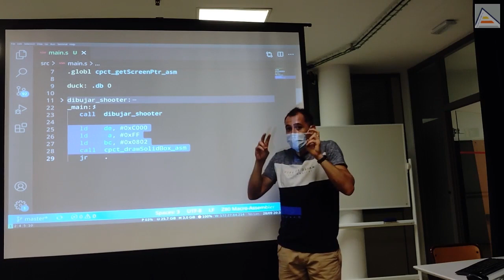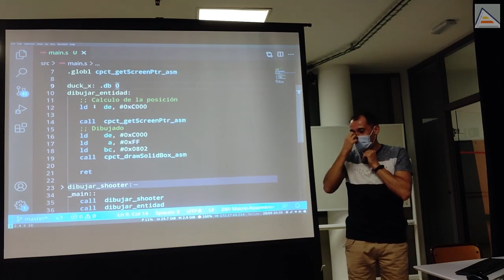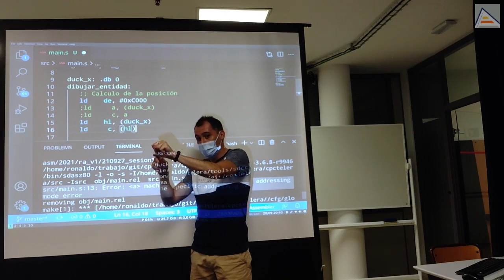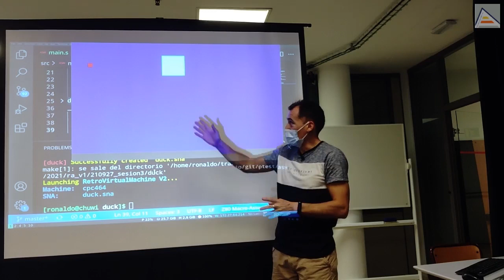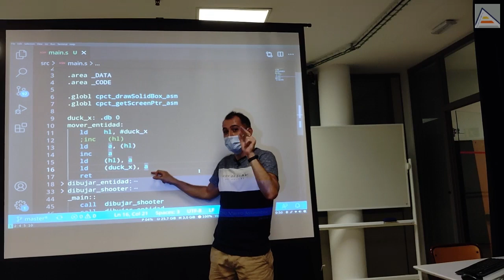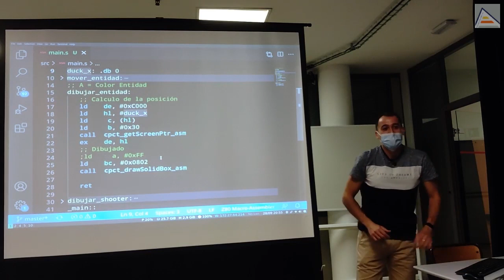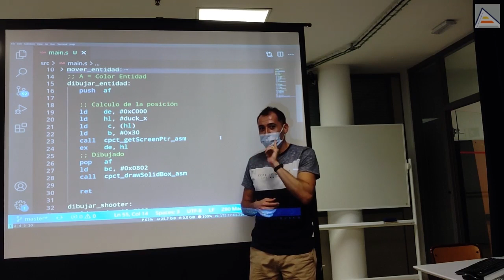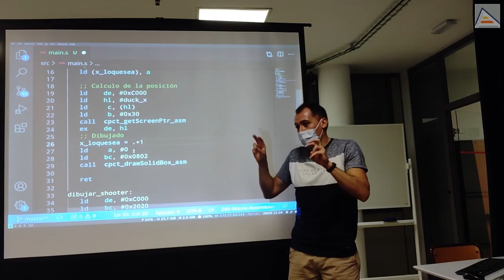Creamos y movemos una entidad en ensamblador Z80 [ 3.4 ]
Vemos cómo utilizar la memoria para almacenar datos sencillos como la posición X de una entidad que vamos a mover. Para esto utilizamos la directiva .db (Define Byte). Utilizamos también una etiqueta para saber dónde está el byte que hemos creado y poder accederlo y modificarlo. Vemos como acceder a ese byte de forma directa (con instrucciones que lean de esa posición de memoria) y de forma directa usando el registro HL.

Creamos una función para dibujar la entidad. Recordamos lo importante que es diferenciar posiciones de memoria (direcciones) y datos (contenido de la memoria). Aunque parece obvio, esto genera muchísimas confusiones y es muy importante trabajarlo. Entendemos también que no todas las instrucciones son válidas y vemos un caso concreto y los errores que nos aparecen, entendiendo qué significan (machine specific addressing or addressing mode error).

Vemos cómo mover fácilmente la entidad cambiando el byte que representa su posición de distintas formas. Con esto, pasamos a borrar la entidad y vemos cómo reaprovechar el código de dibujar convirtiendo el color de dibujado en un parámetro. Vemos que esto también plantea algunos problemas, como la pérdida de valores de los registros al llamar a funciones que los modifican. Para evitar este problema vemos 2 soluciones interesantes: uso de la pila de programa con las instrucciones PUSH y POP, y uso de código automodificable.

Contenidos
00:00 Reservando espacio en memoria, directiva '.db' (Define Byte)
01:42 Por qué y cómo Conceptualizar nuestro código
04:39 Almacenar datos en memoria y utilizarlos: direcciones vs datos
08:20 Modos de direccionamiento. ¡Las instrucciones no son funciones!
15:13 Como mover una entidad: cambiar la posición
18:40 Diferencias al acceder a memoria con 'hl' y con una dirección inmediata
24:20 Borrar con el mismo código que dibujamos: registros como parámetros
25:47 Persistencia de registros en ensamblador. Usos de 'push' y 'pop'
27:09 La pila de programa. Breve explicación
30:14 Alternativas a 'push' y 'pop'. Código automodificable